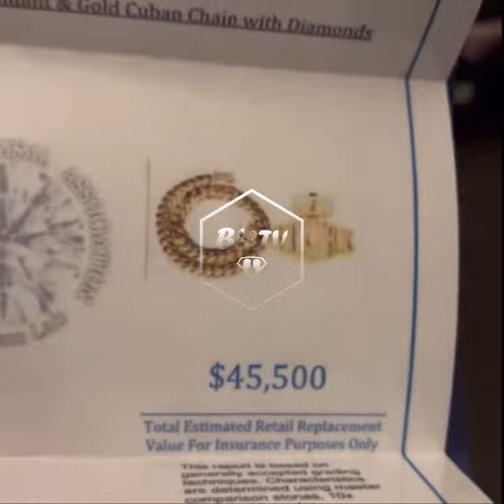GOODZ RESPONDS TO SURF “$50,000 CHAIN”❗️